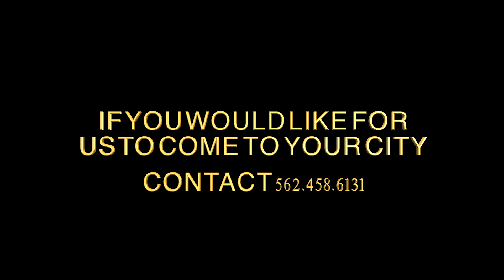S.T.U.D. Behind The Scenes 2023